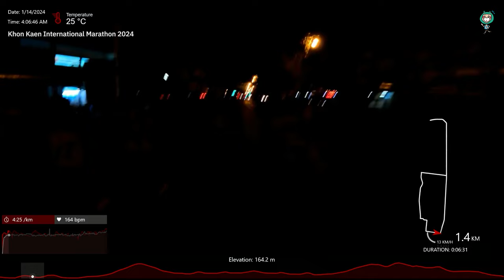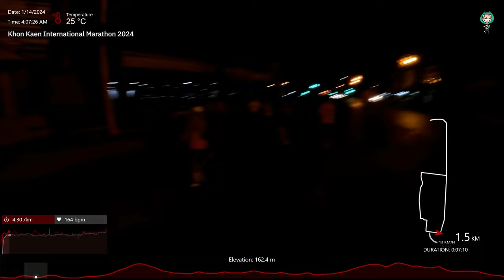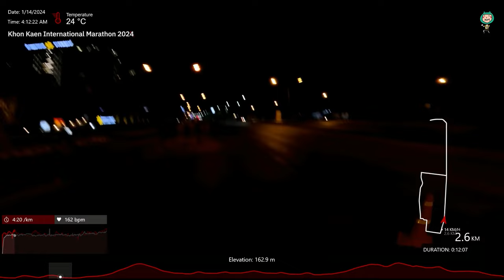RaceVlog | 2024 Khon Kaen International Marathon 21K full course : 1h41m22s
2024 Khon Kaen International Marathon 21K full course

The Chip Time: 1h41m22s
Overall Ranking: 187
Gender Ranking: Top168

這次來到了孔敬馬拉松的半馬組, 本場是孔敬市的年度最大賽事, 自然是高手雲集, 賽前給自己的目標是1小時40分鐘. 最後完賽雖然差了一點點, 但是在訓練不足的前提下, 自己的表現勉強過關. 賽事的起終點在Golden Jubileee Convention Hall的場館前面, 賽道是不間斷的上坡又下坡, 去程上坡多於下坡, 回程下坡多於上坡, 所以讓我在最後幾公里還能利用下坡加一點速度, 無傷完賽.

This time I participated in the half marathon category of the Khon Kaen International Marathon. It is the annual flagship event in Khon Kaen City, attracting a gathering of good runners. Before the race, my goal was set at 1 hour and 40 minutes. Although I ran slower a bit in the end, considering the insufficient training a few days ago, I managed to pass with a somewhat satisfactory performance.

The race started and ended in front of the Golden Jubilee Convention Hall. The course featured continuous uphill and downhill sections, with more uphill in the first half and more downhill in the second half. This allowed me to utilize the downhill sections in the final kilometers to pick up some speed, ensuring a good finish without injuries.

⌚Chapters⌚
00:00 First 5K (23m22s)
23:46 5K-10K (23m47s)
47:33 10K-15K (24m51s)
1:12:24 15K-20K (23m31s)
1:35:55 20K-21K (5m27s)